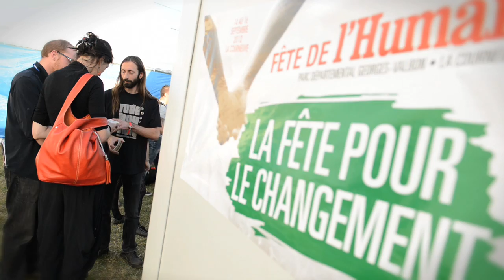RUDE BOY STORY: Les Chroniques du Film #5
Un film de Kamir Méridja

Rude Boy Story est un documentaire sur le parcours musical atypique du groupe de reg­gae français Dub inc. : une bande de potes qui construit sa route hors des sentiers battus, en prônant l'indépendance et l'autoproduction, loin des circuits médiatiques
traditionnels.
Le réalisateur, qui a suivi le groupe durant trois ans, a autoproduit un film qui met en lumière une aventure délicate et profondément humaine ; celle qui permet à Dub inc. de préserver ce qui fait d'eux un groupe différent : leur liberté.

Sortie en salle le 12 décembre 2012
Sortie en DVD et VOD le 27 mai 2013